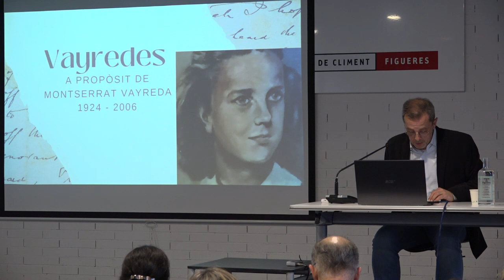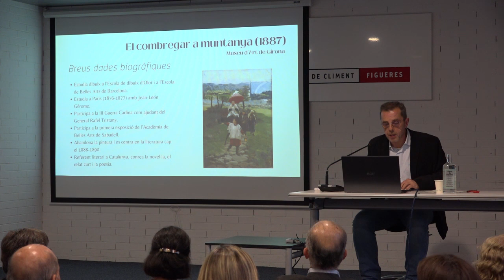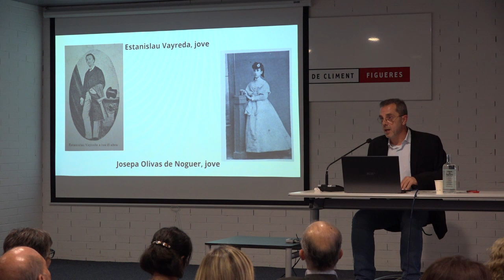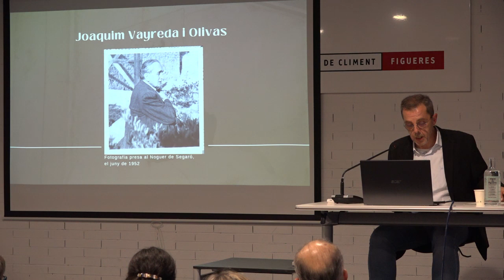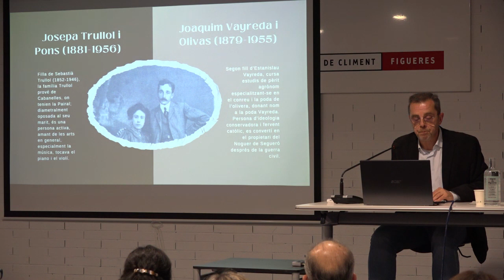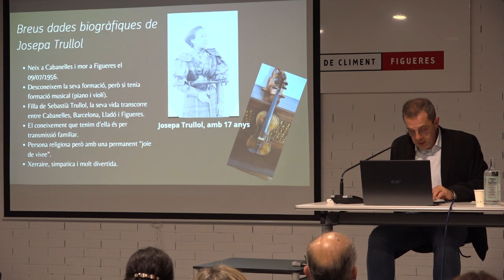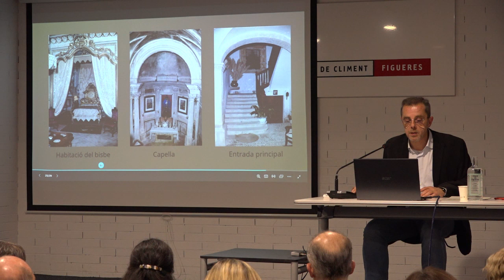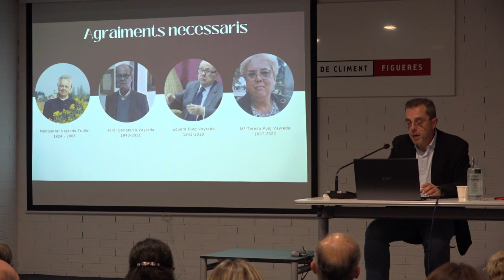Vayredes. A propòsit de Montserrat Vayreda. A càrrec d'Alfons Martínez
Una xerrada per descobrir l'entorn familiar més proper de Montserrat Vayreda i Trullol, a partir del qual es va formar i aprendre, una constant al llarg de la seva vida que es pot trobar a la seva obra